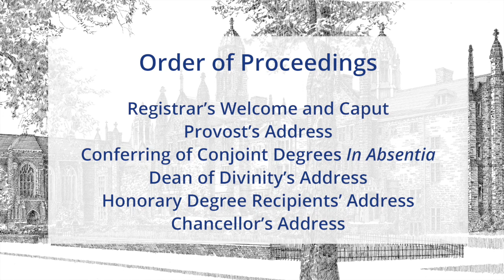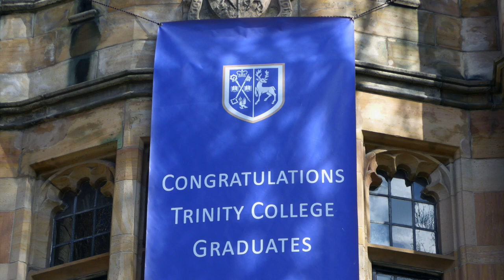Trinity College Faculty of Divinity: Virtual Convocation Ceremony 2020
Trinity College Faculty of Divinity: Virtual Convocation Ceremony, May 12, 2020

Due to the global COVID-19 pandemic, for the first time in the College's history, Trinity held a virtual Faculty of Divinity Convocation Ceremony 2020, in the Trinity tradition, where degrees were conferred in absentia. The video was released on the original date and time for the ceremony – Tuesday, May 12, 2020. For Provost Mayo Moran's message to the community about Divinity Convocation 2020,

Along with colleagues across the Toronto School of Theology, Trinity College will celebrate with the Class of 2020 graduates next year at the Faculty of Divinity Convocation in May 2021.

ORDER OF PROCEEDINGS
* Nelson De Melo, Registrar & Director of Student Services, welcomes graduands, family, faculty, staff and friends to the virtual ceremony
* Registrar presents candidates to Caput: Chancellor, Provost and members of the Faculty of Divinity
* Provost Mayo Moran welcomes graduands and guests, and addresses the Convocation
* Registrar presents the candidates for conjoint degrees to Chancellor William C. Graham; and the Chancellor confers the Conjoint Degrees in absentia
* Prof. Christopher Brittain, Dean of Divinity and Margaret E. Fleck Chair in Anglican Studies, addresses the Convocation
* Archbishop Colin Johnson, recipient of an Honorary Fellowship 2021, addresses the Convocation
* Archbishop Mark MacDonald, recipient of a Doctor of Divinity 2021, addresses the Convocation
* The Hon. William C. Graham, Chancellor, closes the ceremony

Trinity College thanks all those who contributed to this video.

For more information about the Faculty of Divinity at Trinity College,